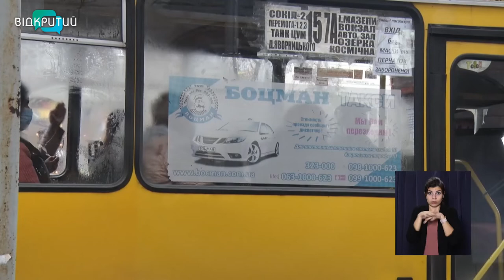Пасажири & водії: чому лаються у громадському транспорті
Плюють в обличчя, трощать салони та розбивають вікна. Так нерідко поводять  себе  пасажири громадського транспорту. Такі випадки почастішали, коли Дніпропетровщину увійшла до червоної зони карантину. Через такі дії пасажирів представники електротранспорту називають останні місяці чорними, А водії автобусів звільняються. Інший бік протистояння «пасажир-водій» – далі в сюжеті _______________________________________________